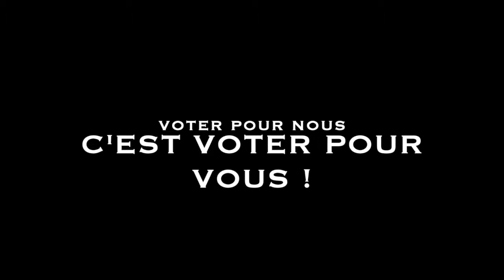Association PP 2019 : Jacques Le Dantec